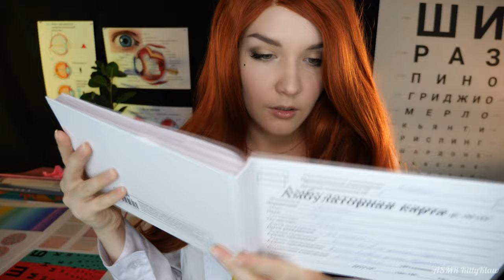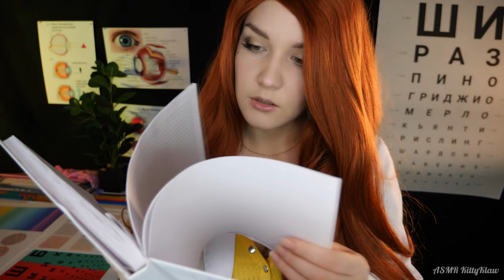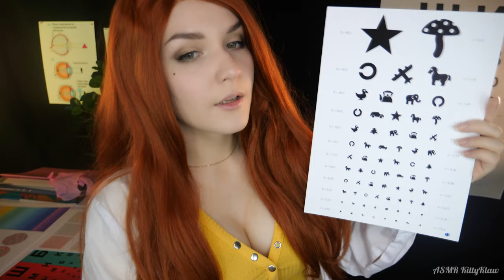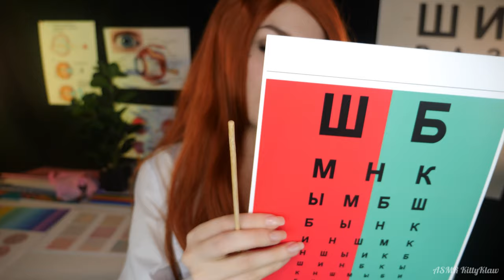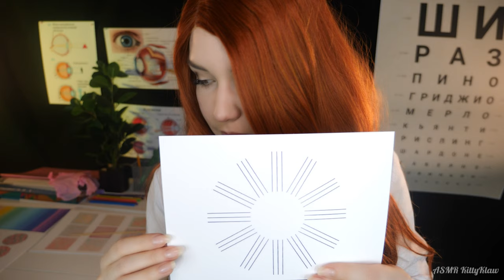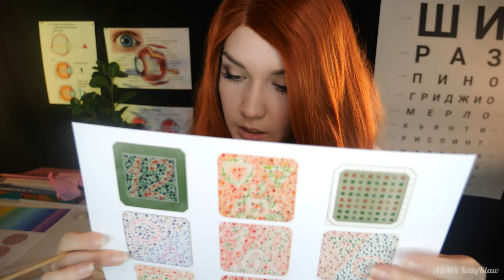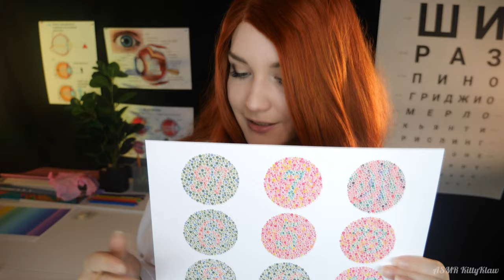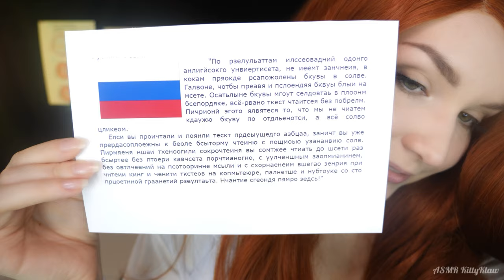АСМР [RP] 👀 БЫСТРАЯ ПРОВЕРКА ТВОИХ ГЛАЗ [1 ЧАС] 🩺👓 ASMR Relaxing Eye Exam 🧐👩‍🔬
АСМР видео для сна, 99,9% ты точно уснешь! 👁‍🗨️ Здесь тебя ждет погружение в мир где будет расслабляющая, очень долгая проверка глаз. 👩‍🔬 Пожалуйста помните, что настоящую проверку глаз нужно делать в больнице, а не на ютубе. 👀 Это видео создано для расслабления и крепкого сна. 🥱 А так же ознакомление с различными тестами для глаз, учитывайте что через видео они могут не давать гарантии проверки. Зато крепкий сон, мурашки от этого АСМР видео точно вас ждут! 😴